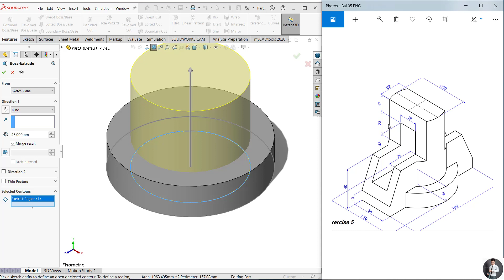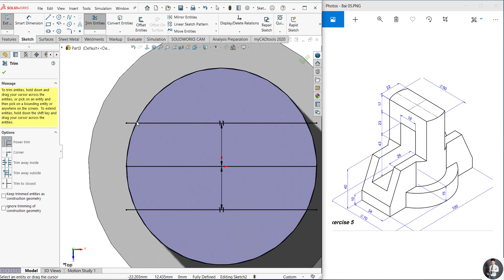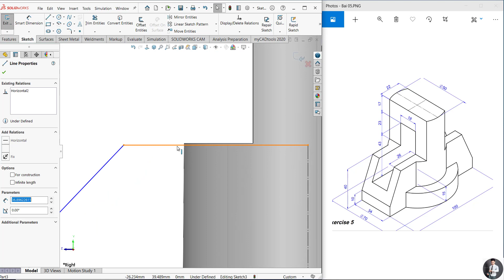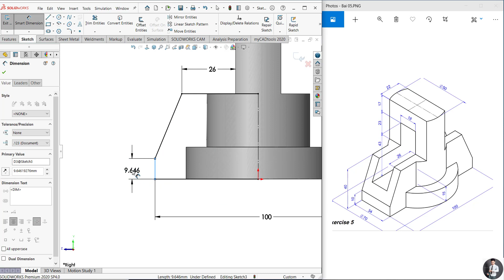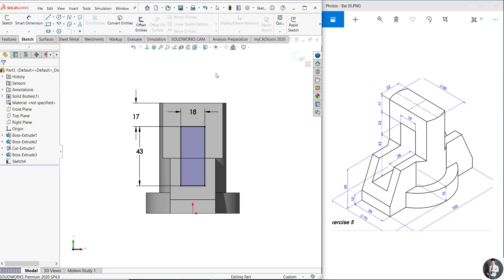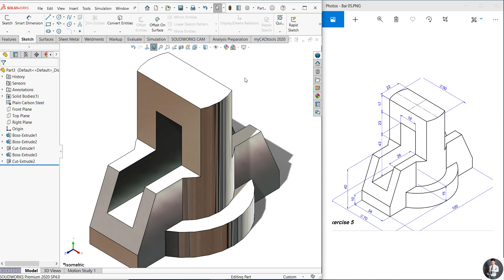#30 Học Solidworks cơ bản.Thực hành vẽ khối 3D trong Solidworks (P5)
- Link download và hướng dẫn cài đặt SOLIDWORKS từ 2016, 17, 18, 19, 20 một cách dễ dàng không báo lỗi